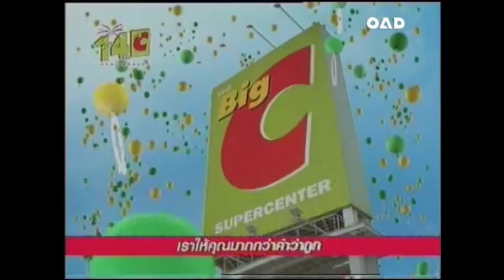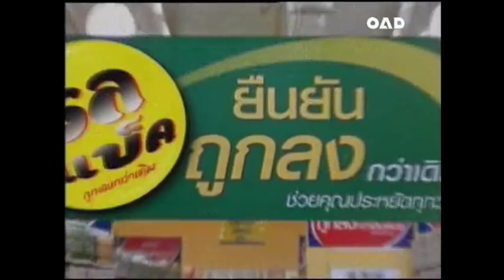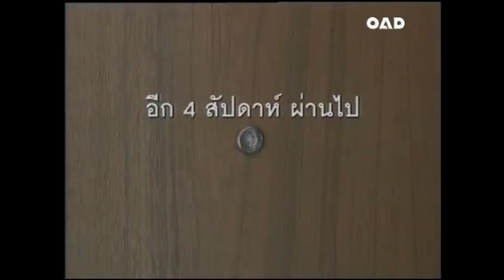โฆษณา ช่อง5 2550